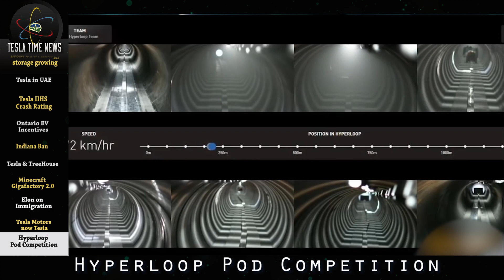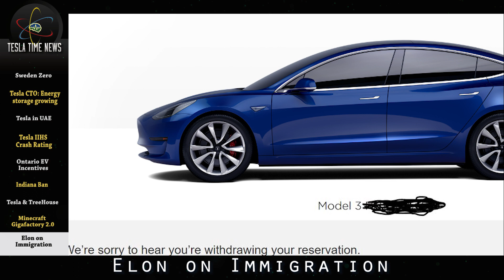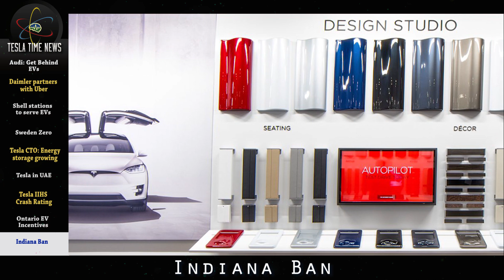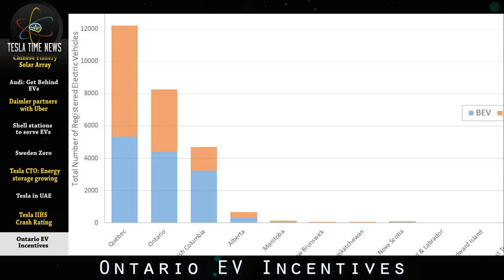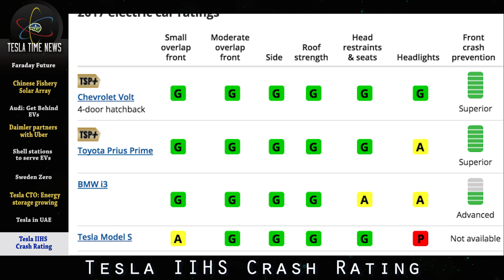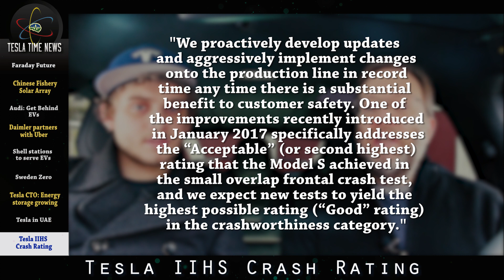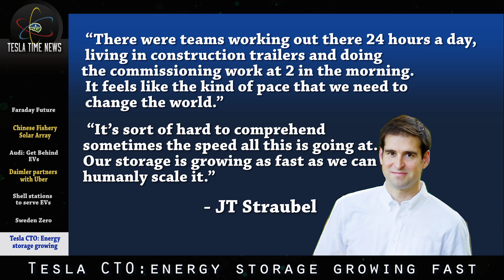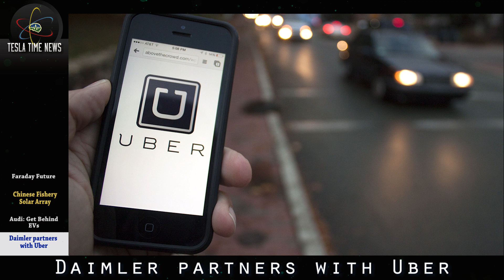Tesla Time News 22 - Hyperloop Competition!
Welcome back for this weeks episode of Tesla Time News! Today we discuss the Hyperloop Competition, more news from Faraday Future and so much more! We have some pledge rewards you may be interested in, so go check that out. Now You Know!

If you want to submit your Supercharger video review to us this week, simply upload it to YouTube and paste the video link in the comments below!

Follow us at:
@NYKchannel - Twitter
@NYKchannel - Instagram
Facebook.com/NowYouKnowChannel